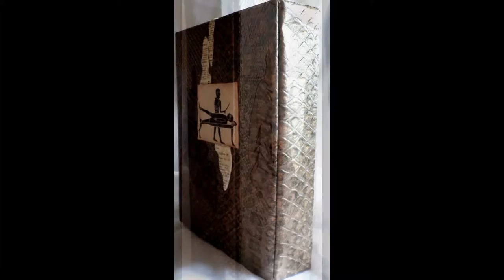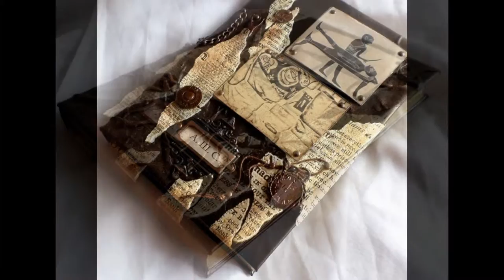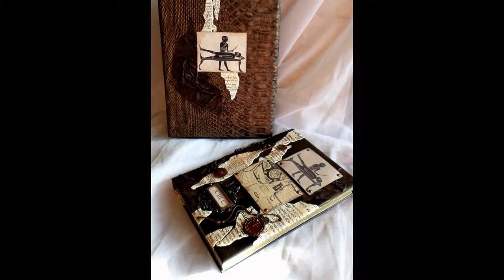Кожаный именной ежедневник в коробочке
Кожаный именной ежедневник в коробочке для известного пластического хирурга А.Ш.Салиджанова. Ручная работа Головой Даши
Обложка сделана в стиле древнего Египта, коротко показывая развитие пластической хирургии от тех времен до наших... Отсюда двое часов в виде металлических подвесок - как символ того, что пластический хирург способен останавливать время... На второй картинке заказчица - ассистентка хирурга и он сам во время операции, картинка стилизована самой заказчицей и размещена по ее просьбе.
Сам ежедневник выполнен из двух видов кожи шоколадного оттенка.
Коробочка и форзацы выполнены из виниловой кожи под змею.